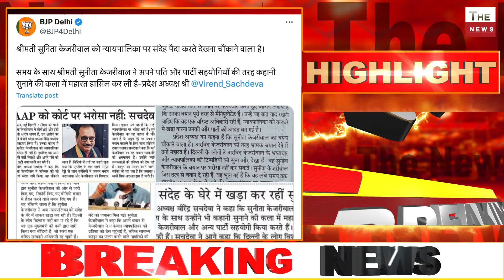Sunita Kejriwal ने कोर्ट पर उठाए सवाल बीजेपी ने की बोलती बंद सिसोदिया को कोर्ट से बड़ा झटका